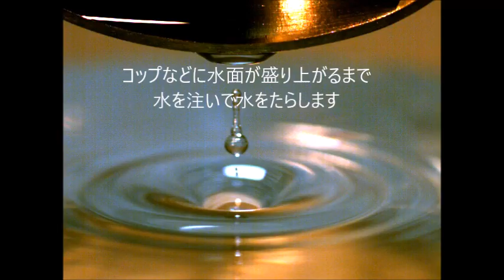【ディテクトのハイスピードカメラ】水面を移動する水玉【ロングバージョン】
弊社のハイスピードカメラD71で撮影しました。
水面が盛り上がるほど水を入れて、上からうまく水をたらすと水玉のまま移動する不思議な動画です。

【ディテクトWEBサイト】